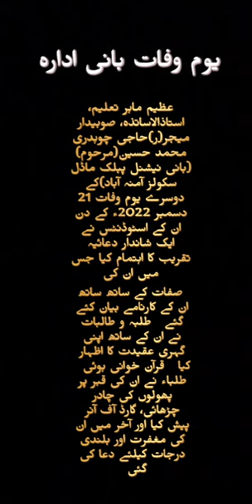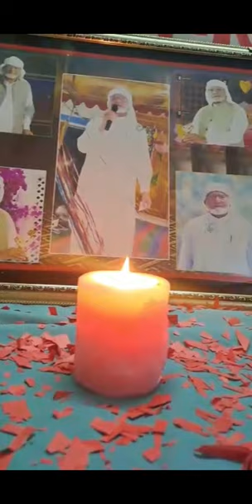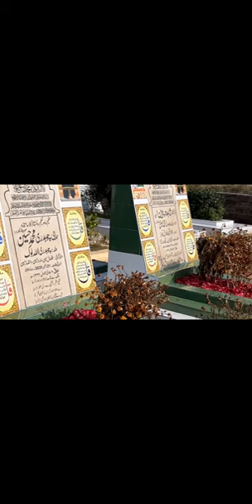National Public Model School Amana Abad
Second death Aniversory of the Founder of National Public Model Schools Amana Abad ,Sub Maj (R)Haji Ch Muhammad Hussain